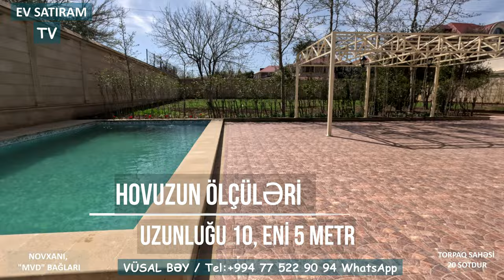NOVXANIDA, " MVD" BAĞLARI DEYİLƏN ƏRAZİDƏ MÖHTƏŞƏM EV SATILIR /Недвижимость в Баку / EV SATIRAM TV